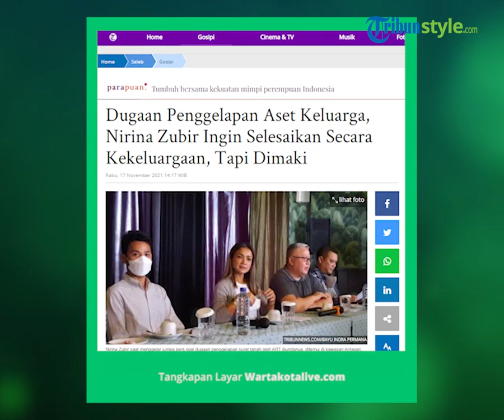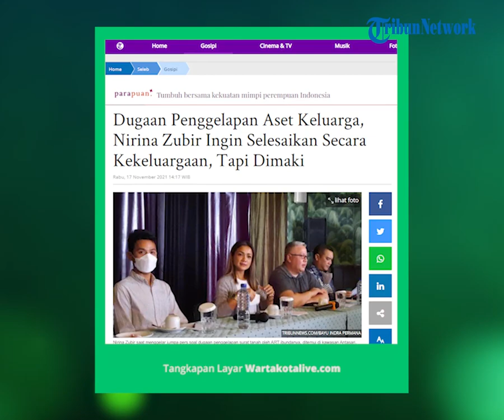Rugi Rp 17 Miliar, Niat Baik Nirina Zubir untuk Berdamai Dijawab Makian oleh Keluarga Tersangka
TRIBUN-VIDEO.COM - Nirina Zubir sudah berusaha untuk menyelesaikan masalah dugaan penggelapan aset dengan keluarga Riri Khasmita, mantan ARTnya.

Namun, Nirina dan kakaknya justru mendapat respons tidak mengenakan dari keluarga Riri, khususnya ibunda Riri.